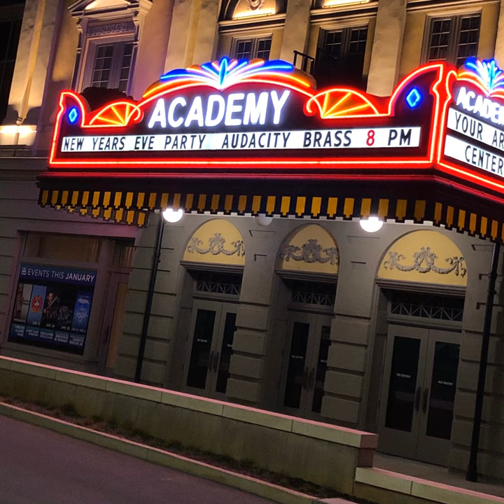Radioactive (Live)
Radioactive (Live) · Audacity Brass Band

Audacity Live 12-31-19